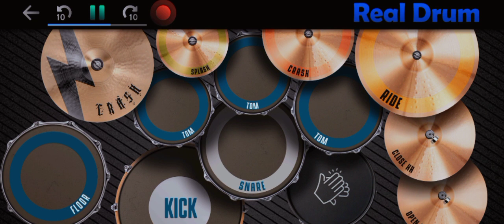DJ OH SAYANG NGANA BAGAIMANA FYV VIRAL TIK TOK 2023 VERSI REAL DRUM COVER..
Maaf banget ya guyss kalo ada delay dikit yaa maaff🙏🙏

Channel yutube :Pahri TV
Remik DJ: